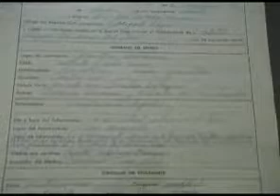Histórico tesoro del Registro Civil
En siete vitrinas se muestran 17 actas históricas, entre las que se encuentran las actas de nacimiento de matrimonio de Porfirio Díaz y Carmen Romero, de Frida Kahlo y Diego Rivera, las de defunción de Lázaro Cárdenas, Benito Juárez, josé María Pino Suárez, María Félix, Pedro Infante, Plutarco Elías Calles, Venustiano Carranza, la de nacimiento de Hilda Guevara, hija del Che